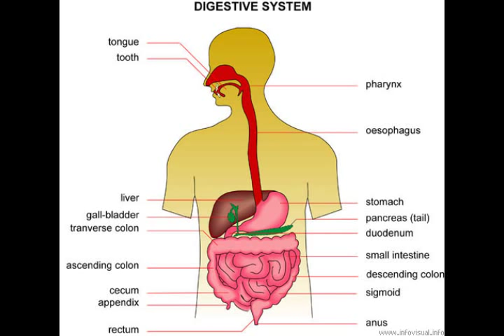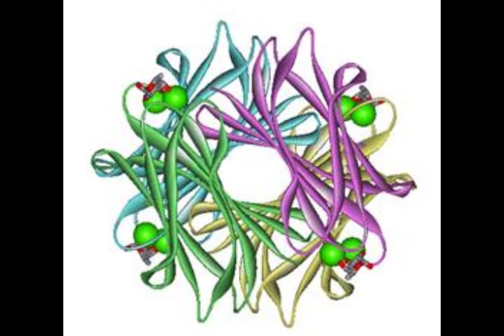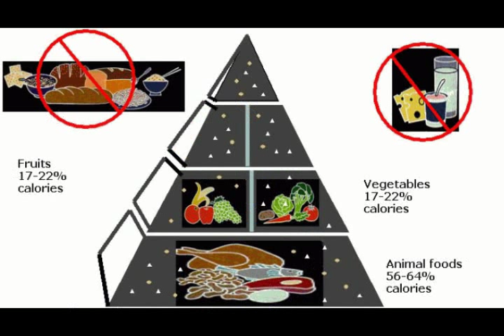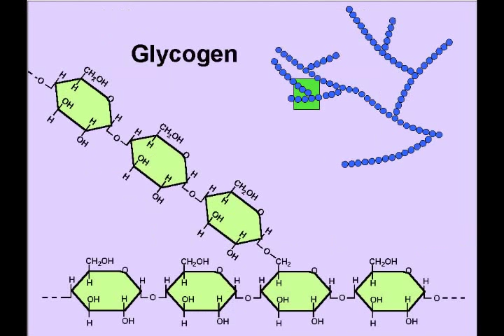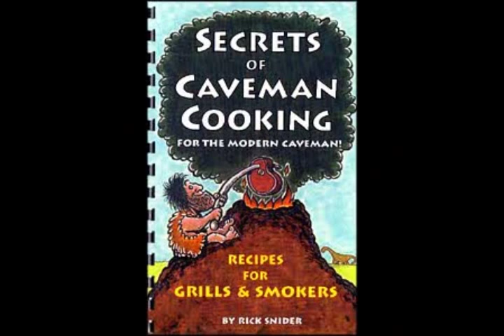The Paleolithic Diet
A documentary I made for my biology class.